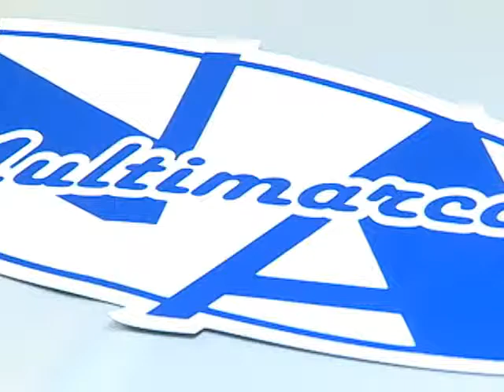SHOPTOUR CTB - N.A MULTIMARCAS 05